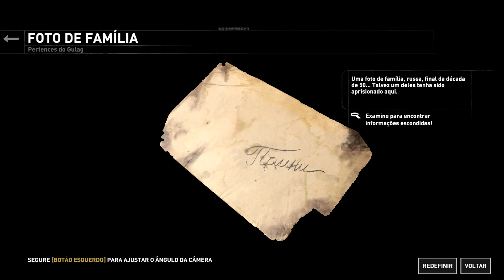Rise of the Tomb Raider #7 Falha na comicação | Dublado PT-BR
Vídeo Gameplay de Rise of the Tomb Raider
Series: Sábado, Domingo as 10:30 AM ou 20:30 PM (TALVEZ)
Vídeo aleatório: Terça, Quinta 10:30 AM ou 20:30 PM (TALVEZ)
                               ✅AMIGOS✅
✅ Placa mãe: MACHINIST X99-RS9
✅ Processador: intel xeon E5-2620 v3 2.40 GHz
✅ Placa de vídeo: Gigabyte GTX 1060 3GB
✅ Memória RAM: MACHINIST 16GB (2 de 8GB) DDR4
✅ 1 - HD Interno Hitach 500 GB
✅ 2 - HD Externo seagate 1T
✅ SSD KINGSTON 240 GB
✅ Fonte: Gamdias Astrape M1 RGB 650W
                           PERIFÉRICOS
✅ Teclado Gamer Warrior TC209
✅ Mouse Redragon Cobra M711
✅ Headset Gamer  BS-1608
✅ Microfone Andowl Q-888
✅ Braço Articulado NB35
Tegs
Como Criar Seu Negócio Online do Zero!